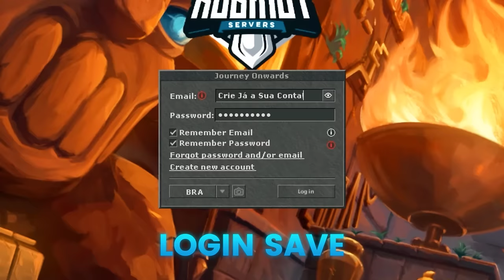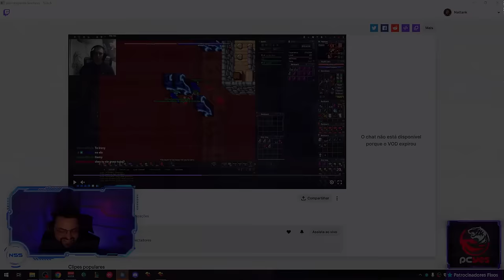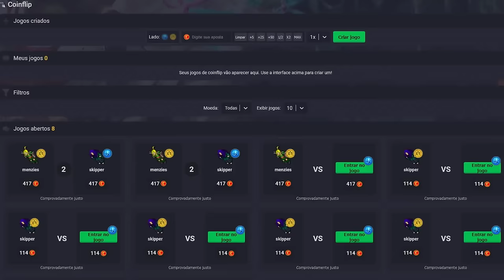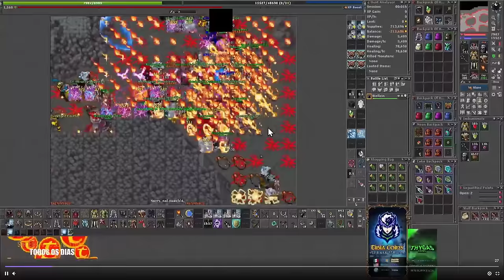GB PLUS EM TORNABRA?? 🤔 | DEJAIR PERDEU INABRA E SERDEBRA?? 🙄 | LVL 2460 BATEU GIFT 😅